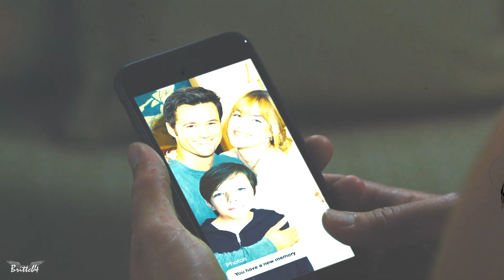Thomas and Hope | Locksmith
The hold these two have on me.

Annika & Matt are powerhouses. We have a super couple on our hands.

Fandom: Bold & The Beautiful
Couple: Thomas & Hope
Song: /watch?v=vXgh8D5HRsg
Program: Adobe Premiere Pro